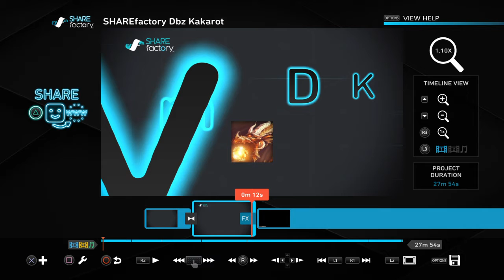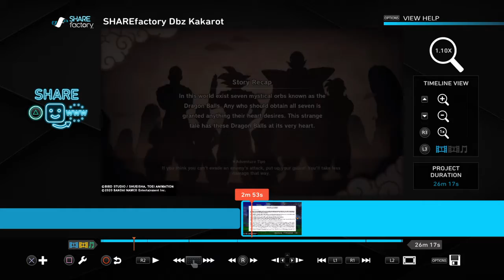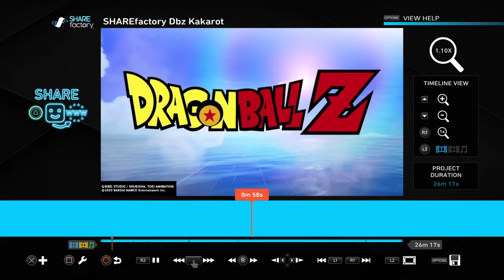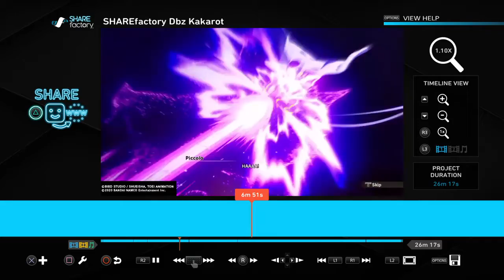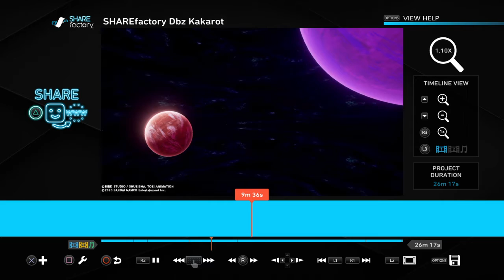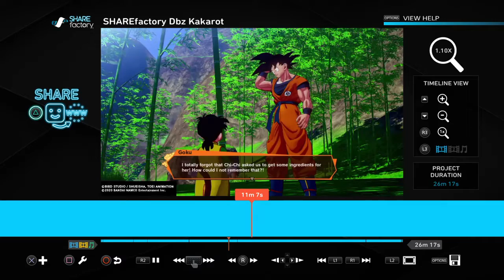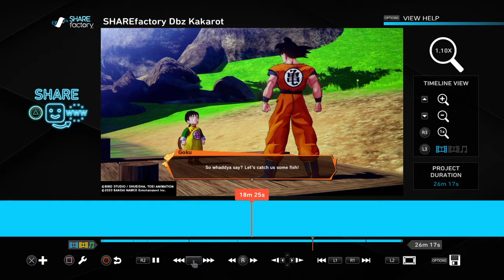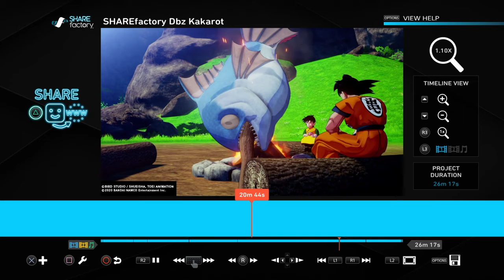SHAREfactory™_Dbz Kakarot getting started